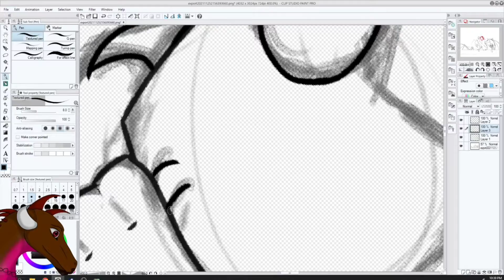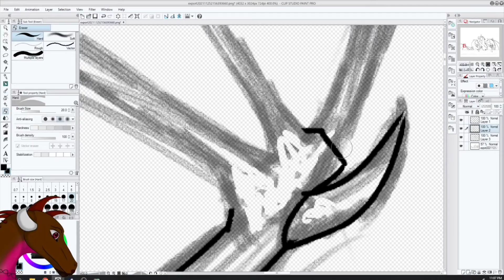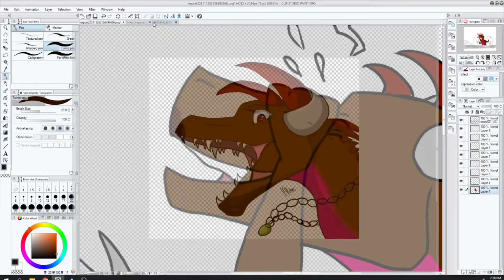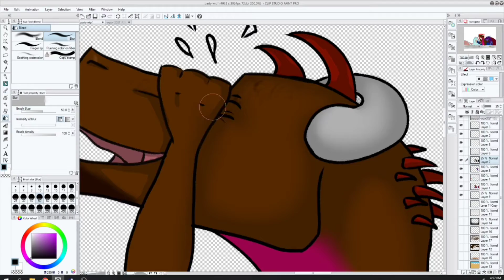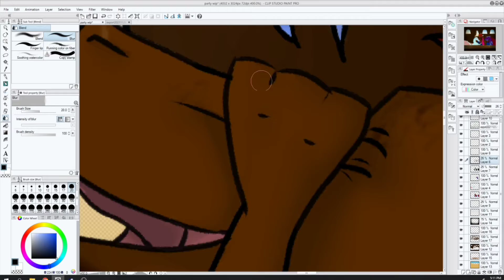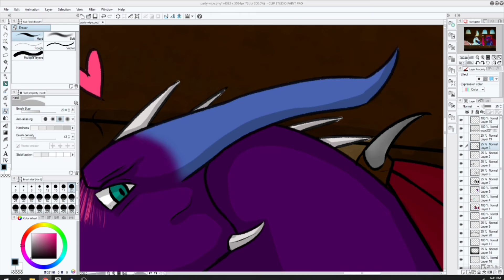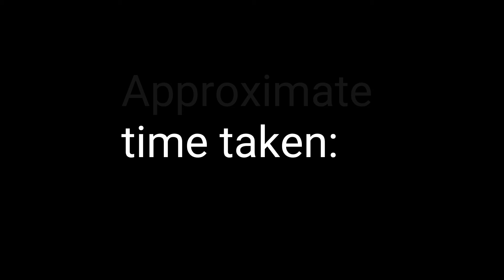3 Dragons walk into a bar...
Been a while since I drew a full illustration like this... xD